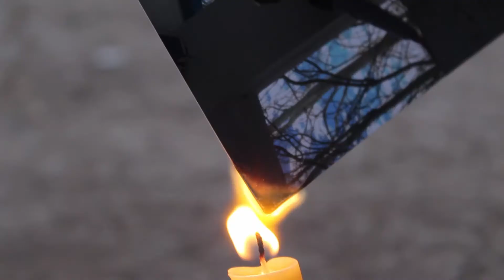Olea lo efimero s1